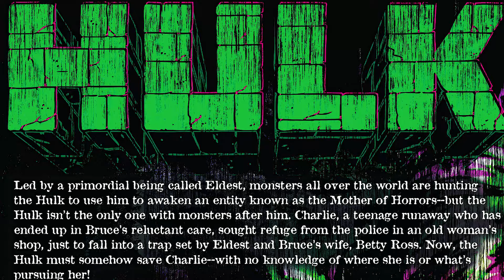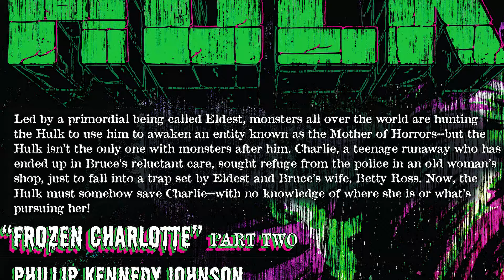HULK A ERA DOS MONSROS CAP10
O Incrível Hulk #1 (2023) A ERA DOS MONSTROS COMEÇOU! Enquanto um Hulk enfurecido tenta assumir o controle do corpo de Bruce Banner permanentemente, um misterioso imortal vira todos os monstros do Universo Marvel contra Banner em uma tentativa de libertar seu criador, a primordial Mãe dos Horrores. Com a ajuda de um novo amigo improvável, Banner e Hulk devem tentar impedir que o mundo mergulhe na escuridão nesta nova série aterrorizante!